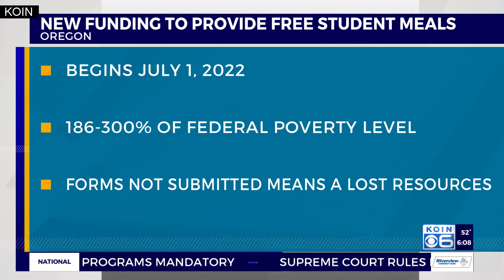Need a free student lunch? Here's how to apply in Oregon